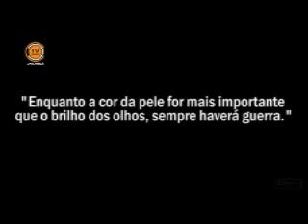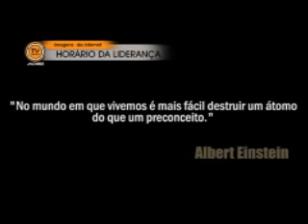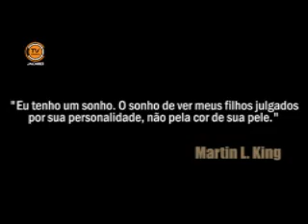Horário da Liderança - Vereador Pastor Rogério Timóteo (PRB) - 20/11/2013